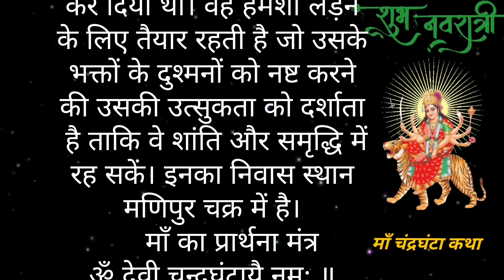मां चंद्रघंटा की कथा ||Navratri Vrat Katha ||नवरात्रि व्रत कथा || Bhakti Kahaniya | हिन्दी कहनिया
मां चंद्रघंटा की कथा ||Navratri Vrat Katha ||नवरात्रि व्रत कथा || Bhakti Kahaniya | हिन्दी कहनिया ||Hindi Moral Stories|
नवरात्रि व्रत कथा || Navratri Vrat katha ||
Hindi Kahani | Moral Stories
| Bhakti Story | Bhakti Kahaniya | Hindi
Kahaniya
| Navratri Vrat Katha| Hindi Kahani | Moral Stories | Bhakti Story | Bhakti Kahaniya |
Hindi Kahaniya | Stories in Hindi | Kahaniya in Hindi | Pauranik Kahaniya | Dharmik Kahaniya | Bhakti Kahani | Durga Bhakt Khumhar